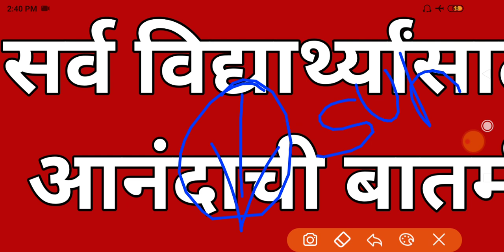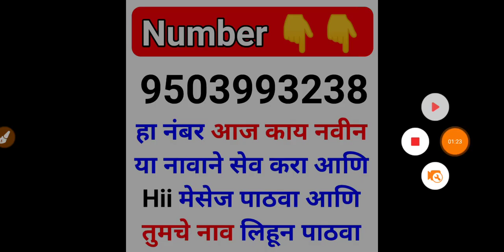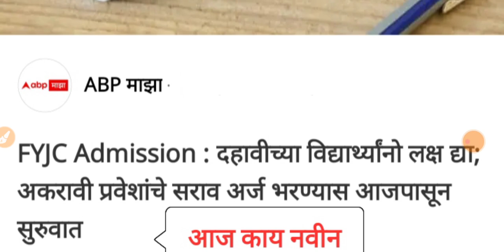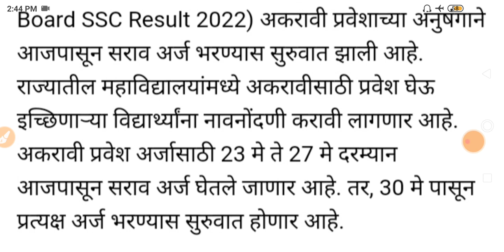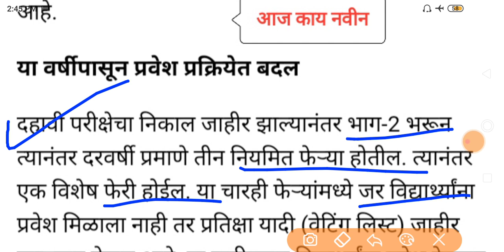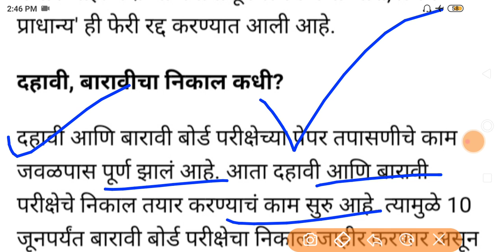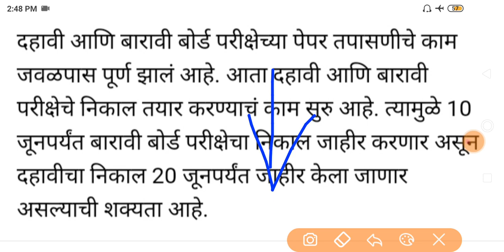10th result 2022 maharashtra board | 11th admission 2022 maharashtra | 11th admission 2022 date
Maharashtra Board Result 2022 🔥 HSC Result 2022 Published Date 🔴 SSC Result 2022 Update News

bihar board 12th result 2022 dummy admit card
board exam result 2022 class 10
board exam result 2022
result of board exam 2021
gate 2022 result date
exam results date 2022
what date do a level results come out 2022

10th 12th 2022 maharashtra board exam result | ssc board exam result 2022 | hsc board exam result 2022 | ssc hsc  result 2022